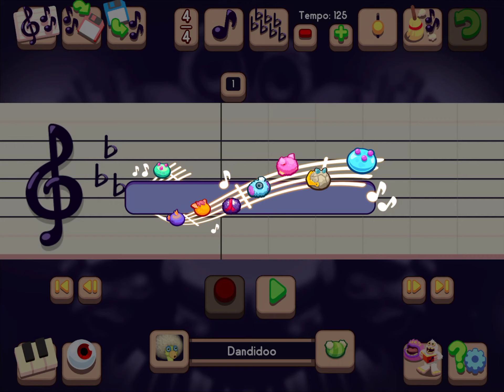Sweet dreams in my singing monsters composer